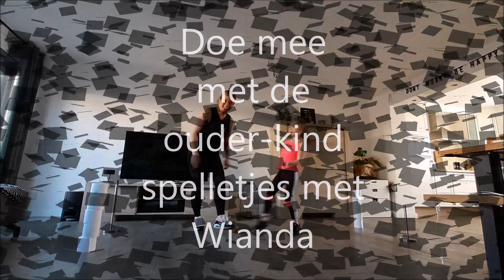5 spelletjes met je kind en wc rollen met Wianda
Even lekker spelen met je kind(eren). Haal de voorraadkast leeg en leef je uit.